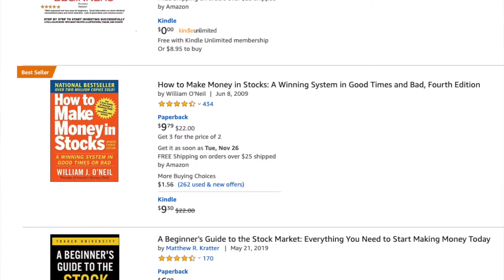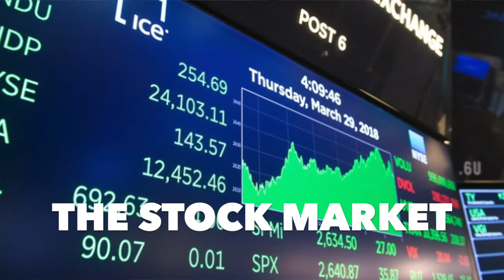THE 3 MAIN WAYS TO BUILD GENERATIONAL WEALTH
Financial freedom, financial independence, & early retirement through financial education. LET'S GET IT.

Also be sure to check out my music blog where I cover up-and-coming musicians from the Los Angeles area.